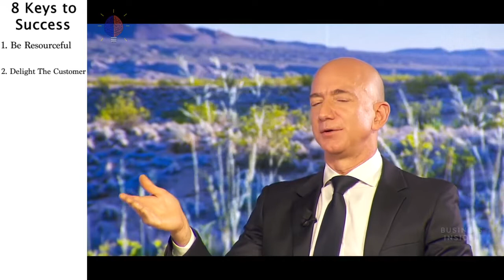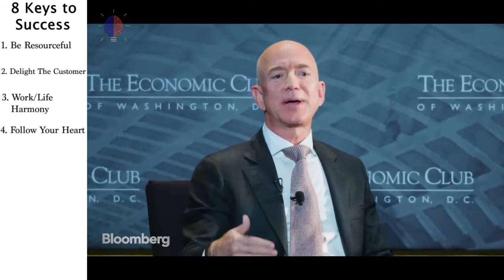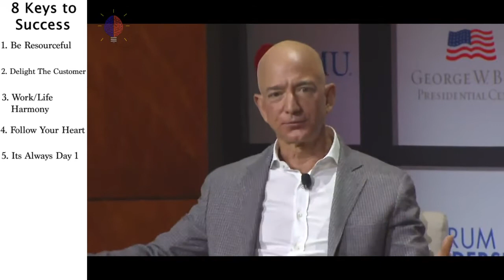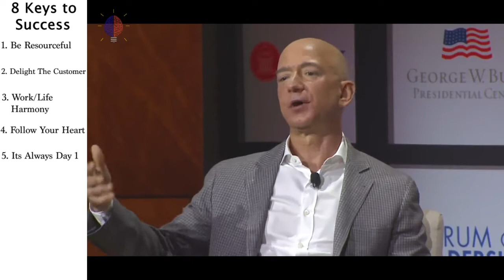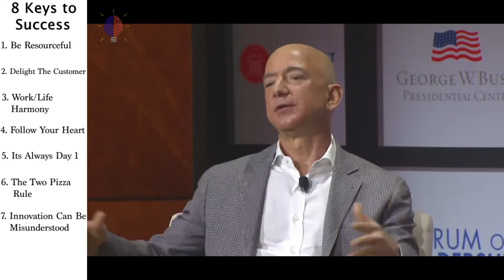Jeff Bezos Keys To Success | How to Achieve Success with These Key Principles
Hello Financial Devs! Today we take a look at Jeff Bezos and analyze keys and ideas that have worked for him.

solo.to/financialdevs

solo.to/bookdevs

This content is for education and entertainment purposes only. Ryan does not provide tax or investment advice. The information is being presented without consideration of the investment objectives, risk tolerance, or financial circumstances of any specific investor and might not be suitable for all investors. Past performance is not indicative of future results. All investing involves risk, including the possible loss of principal.